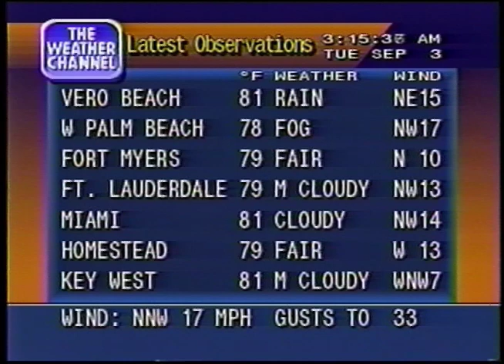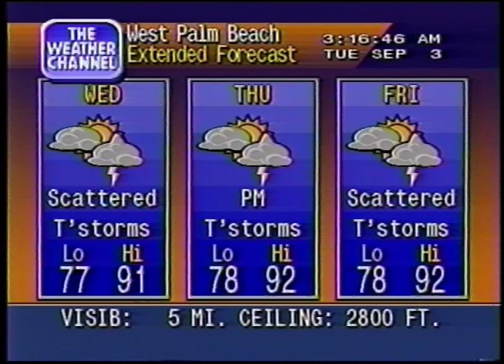WeatherStar 4000 Simulated for West Palm Beach - 9/3/2019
This one is set up for the September 1992 time frame, 27 years ago. Hurricane Dorian was nearly stationary over Grand Bahama Island.

Because this is a coastal location, local tide information would normally appear instead of the almanac on most local forecast flavors. The almanac replaced the regional observations (thus no voice over) on this flavor in these locations.

Music is "Magellan" by Richard Burmer